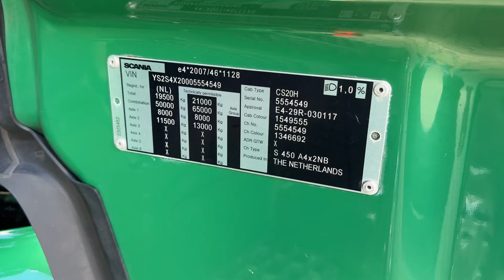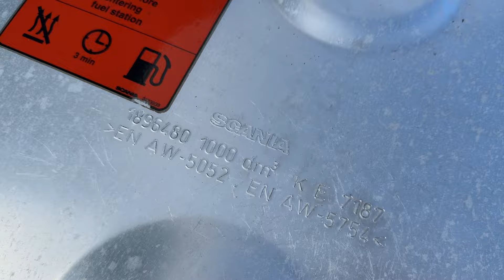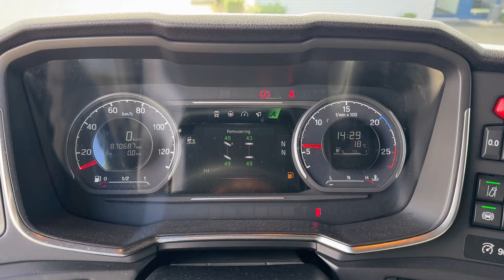Scania S450 Retarder Full Air 2019 our ref 30626